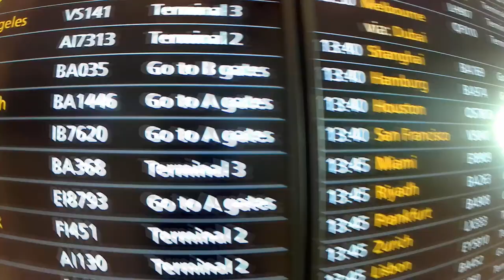Les 5.3.1 en INDE été 2017 - Projet Compagnon SGDF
projet compagnon 2 eme temps
Association scout et guide de france Scoutisme Francais

Rétro scout